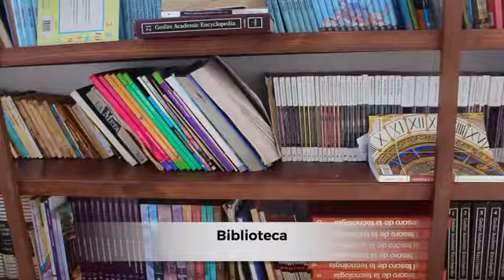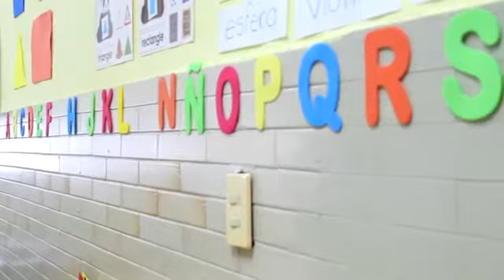Recorrido Colegio Mexicano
¡Conoce de manera virtual nuestras instalaciones!